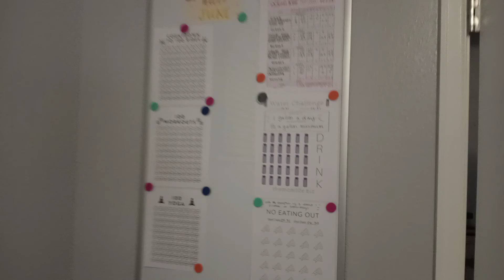I'M NOT PLAYING AROUND JUNE! 🦾🦿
Decided to get myself set up for June NOW. Not on Monday not on Tuesday. NOW! I'm ready to gooo!